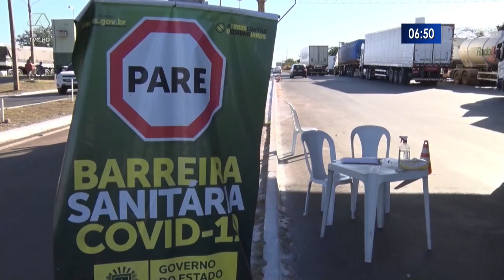Barreira sanitária será reativada em Três Lagoas na divisa com SP